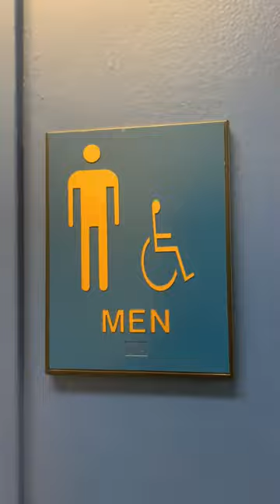San Jose #7 Music Building Men's Restroom Full Shoot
Same place as the last 6 videos. This restroom is great.

Casal: 💎
Glencos: 💎

Rating Scale

A+ EPIC
A Amazing
A- Nice
B+ Great
B Good
B- Okay
C+ Boring
C Not Good
C- Bad
D+ Junk
D Garbage
D- Trash
E+ Terrible
E Horrible
E- Awful